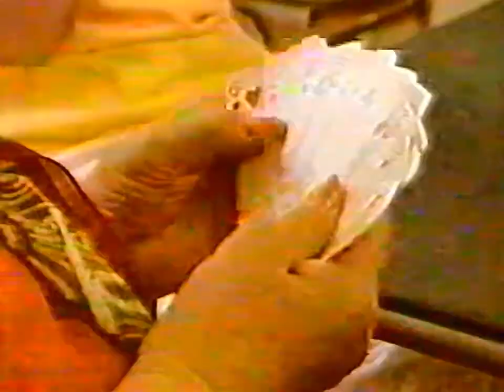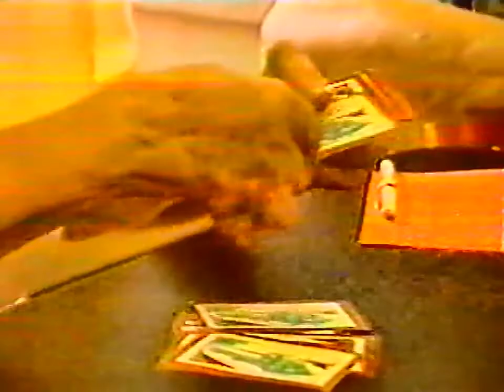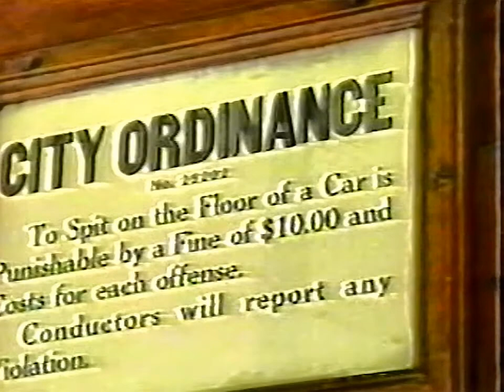Cleveland Memories Part 1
This is the Classic PBS Documentary about the Golden Age of legendary Cleveland.  It includes interviews with local TV personalities as well as eyewitness accounts from people who remember fondly the memories of their childhoods and youth, and the magic of shopping in those wonderful Cleveland area stores. Going downtown to shop was something to look forward to, and something to remember.

Enjoy a trip down Memory Lane with this one-of-a-kind program, gathered from stock footage, with many personal accounts from lifelong Cleveland area residents. If you are among those privileged to share some of those memories you will appreciate this even more.